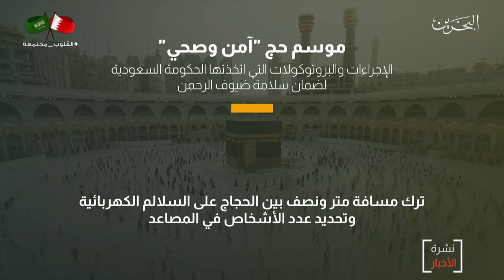البحرين مركز الأخبار :السعودية تسطر قصة نجاج عظيمة في إدارة موسم حج أستثنائي دون تسجيل أي أصابة